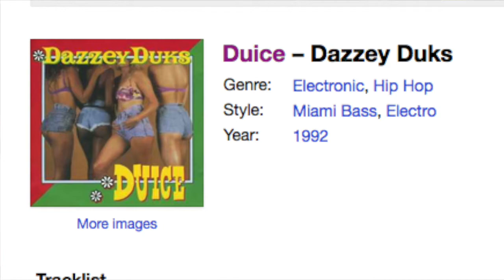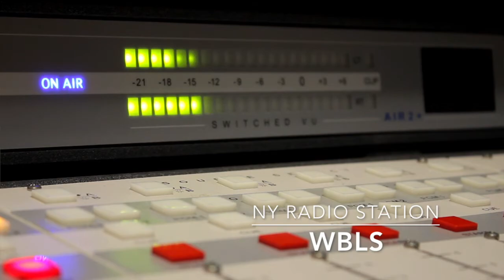How To Make It In The Music Business | The Secrets No One Will Tell You... Until Now!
In this exclusive interview, Tony Mercedes talks TLC, Aaron Carter, Kandi Burruss, Laface, and so much more! Hear all about Tony's career in music and what it was like to work with some of the biggest names in the industry today. Tune in to find out what Tony has to say about his new Artists, working with Ed Sheeran, and so much more! This interview is not to be missed! full of music industry secrets.

It's HERE! We interview music industry giant, Tony Mercedes! He gives an absolute masterclass on what it take to make it in the music business. He tells how he managed to sell over 120,000,000 records from TLC no scrubs, to Ed Sheeran Shape of you. we also learn about his newest artists and exclusive music. even hidden soon to be megastar Jarvis Redd is on his roster! This one is is a MUST watch for music majors, music lovers, and anyone interested in music at all. we are so proud to have him with us,  LET's GO!